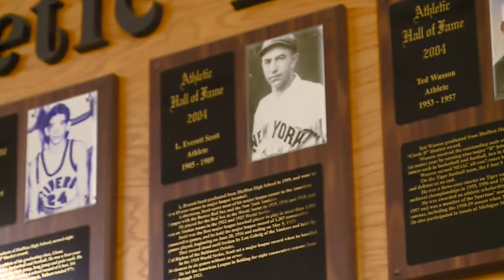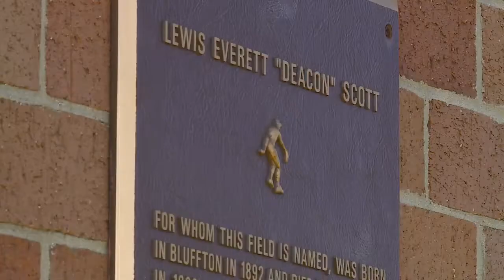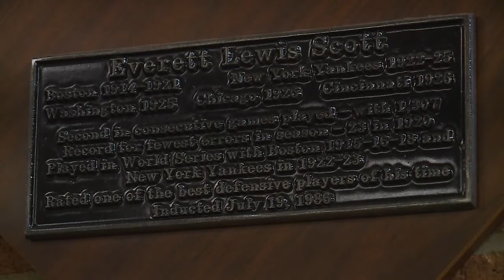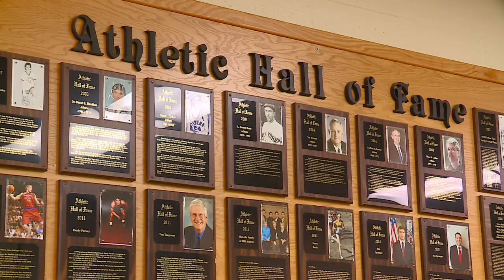Bluffton's Iron Man: Everett Scott